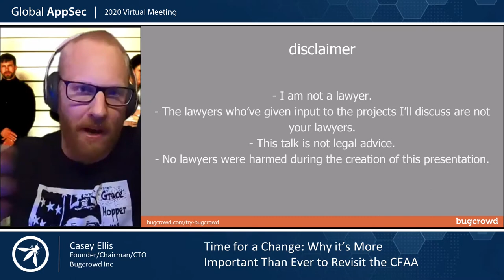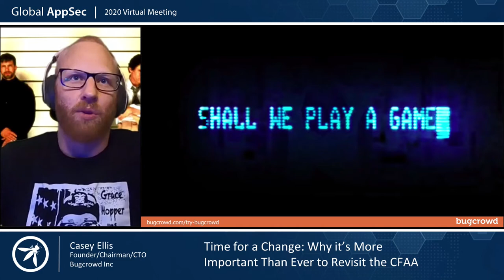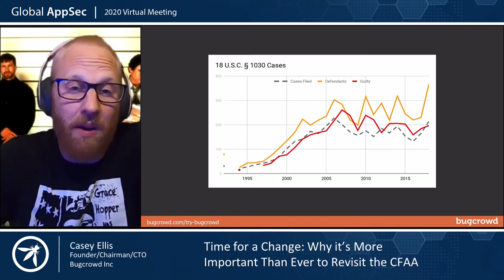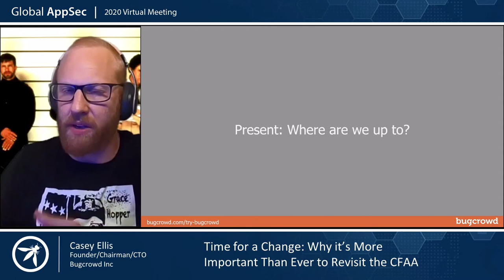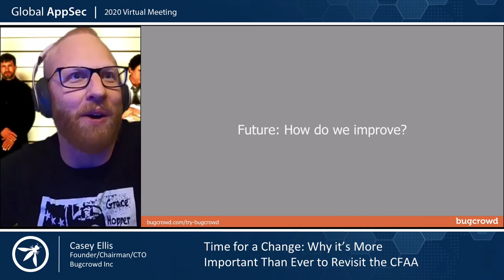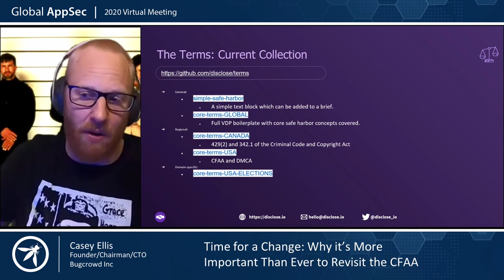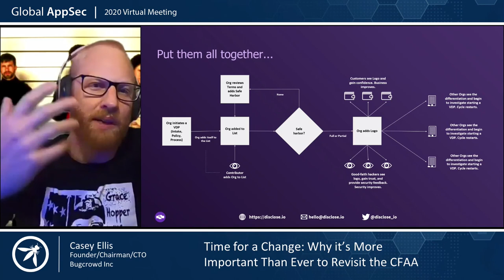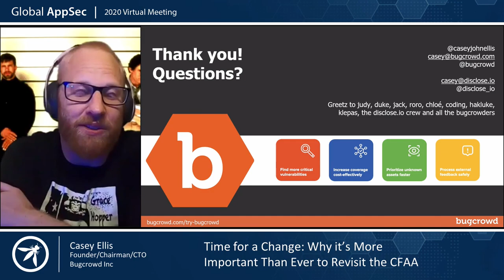Time for a Change Why It's More Important Than Ever to Revisit the CFAA Casey Ellis